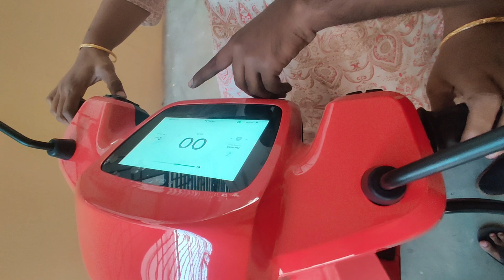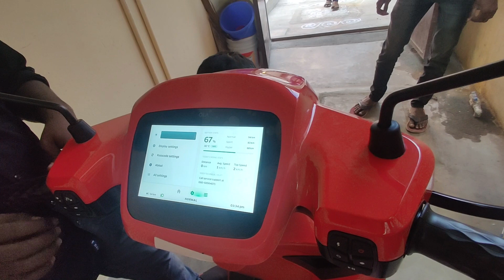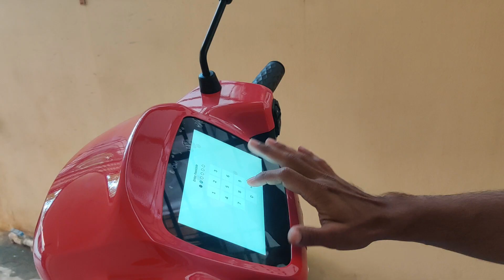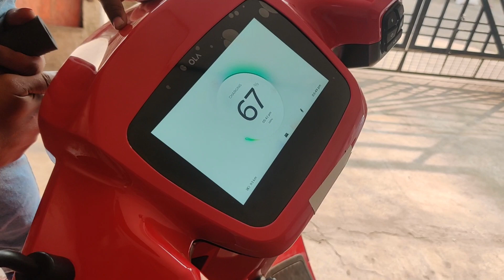olas1pro FEB 14 ola DELIVERY | FIRST OLA IN RAJAHMUNDRY | valentine's day deliverery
Lillys Diary